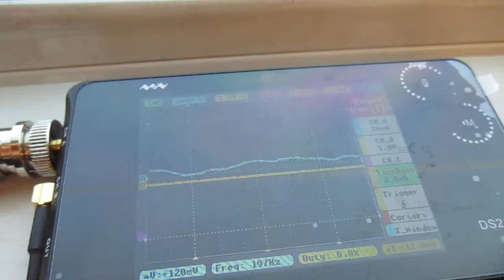超音波を利用した新幹線の振動計測実験 ultrasonic-labo